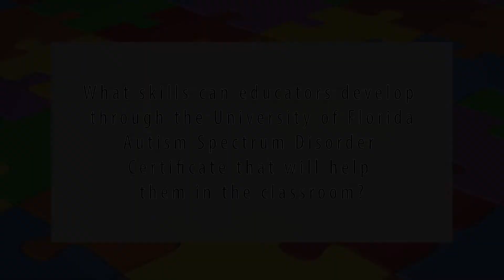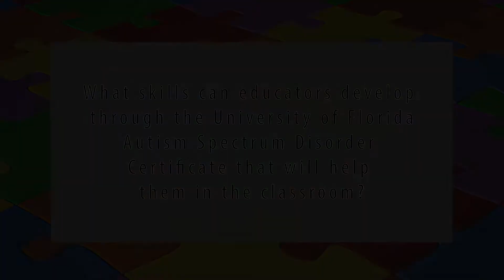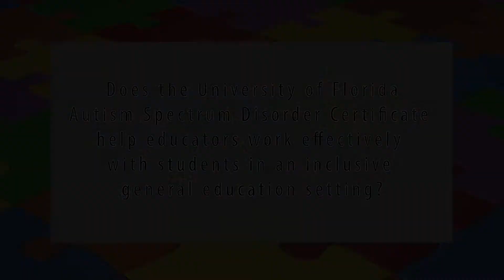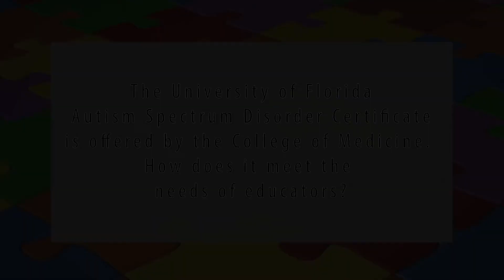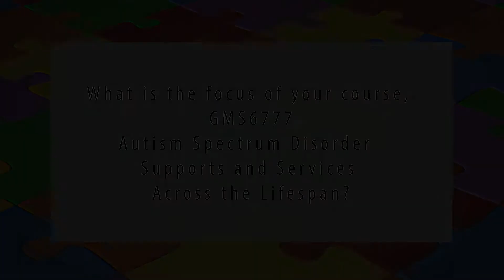University of Florida Autism Spectrum Disorder Certificate Helps Teachers Seeking Autism Endorsement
Gregory Valcante, Ph.D., a core instructor in the University of Florida Autism Spectrum Disorder Certificate, talks about the program and its benefits for Florida educators, including those who want to pursue an autism endorsement.